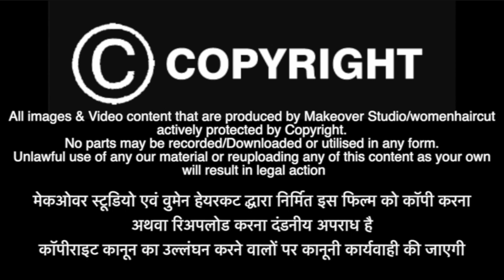Anchor's Haircut Right After The Head Shave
It was a very funny experience. I gave her a wig after the head shave. I was thinking she wore that wig during her other assignments like anchoring or photo shoots.  As you know she doesn't like long hair. She prefers short haircuts like Bob,Blunt Etc. I gave her a blunt haircut with bangs. She had once and it suited her. But she never wore that wig. she flaunted her bald look thoroughly and she said it is her dedication towards the campaign which she anchored. I love that gesture.